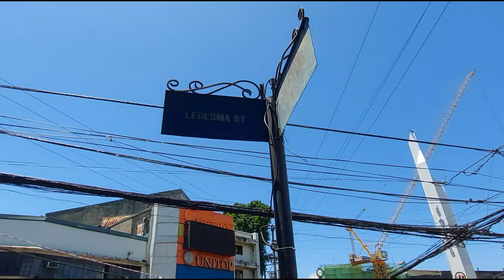[4k] Ledesma Street Iloilo City, Philippines I Virtual Walk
Just walk in Ledesma Street, Iloilo City, Philippines
 Video Recording Date: April  18, 2022 I 11AM
 Just Walk/No talk